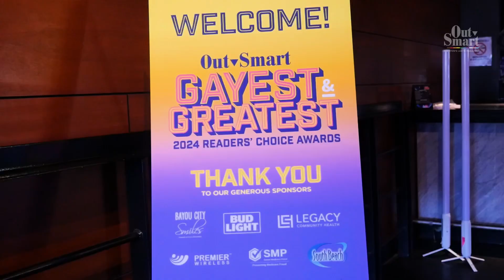OutSmart Gayest & Greatest 2024 Readers' Choice Awards Celebration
On October 23, 2024, the annual Gayest & Greatest Awards Celebration sparkled with community pride at South Beach Houston. The evening brought Houston’s LGBTQ community together for a night of recognition, entertainment, and festivity. Hosted by KPRC 2’s Derrick Shore @derrickshore , the event featured a high-energy program that honored local favorites, with proceeds supporting the OutSmart Foundation’s mission to sustain LGBTQ news and media in Houston.

DJ Atreyu Frausto @djatreyufrausto , voted G&G ’24 Favorite Male DJ, kept the energy alive, spinning crowd favorites well into the night. Churrascos provided delicious bites, while signature cocktails curated by South Beach’s Brian Duhon @briankduhon , this year’s G&G Favorite Male Bartender, delighted guests.

Merch giveaways added to the excitement, with items from brands like King Underwear @kingunderwearofficial , Pride Threads @wearpridethreads , and Red Bull. Swag bags were filled with treats from @sourstrips , @mydrinkbomb , and more, while flowers from @the_goldenleaf_ added a sophisticated touch to the décor. Opening the event, Pride Chorus Houston @pridechorus delivered a special welcome performance, setting a celebratory tone.

Thanks to sponsors such as @bayoucitysmiles , @legacycommunityhealth , and @sobehouston , the event was a resounding success, uniting the community and reinforcing the spirit of support for Houston’s LGBTQ news and culture.

🎥 by DMD² - Digital Media Design by Davis Mendoza Darusman @houstonunscripted